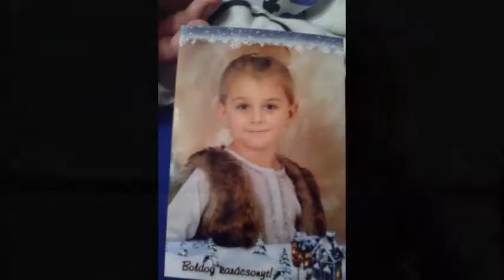Panka 5 éves!